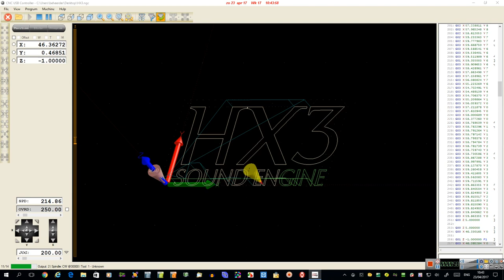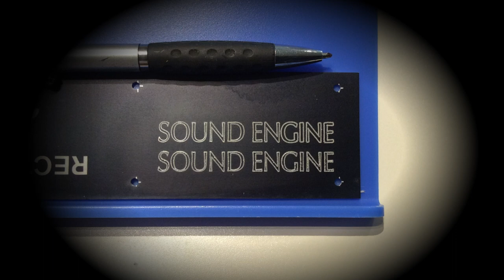VEVOR CNC 3020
- engraving & drilling printed circuit boards
- engraving anodized aluminium